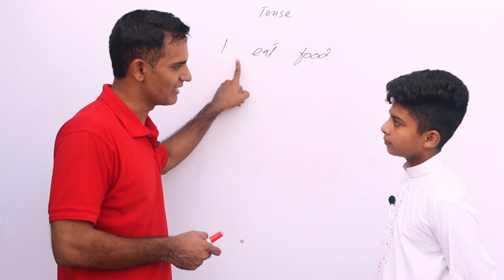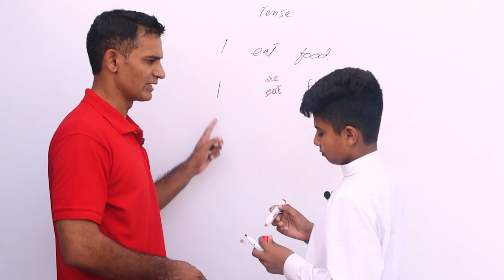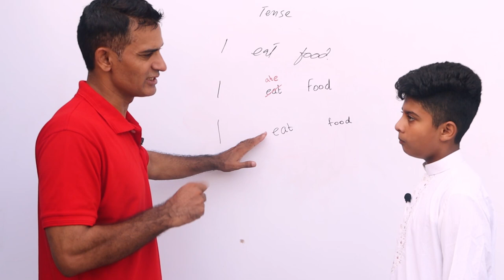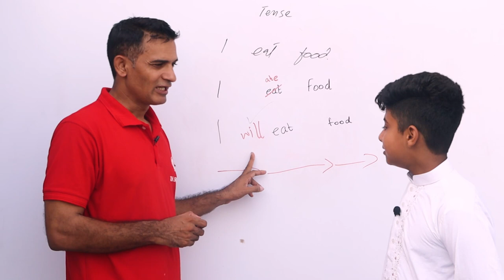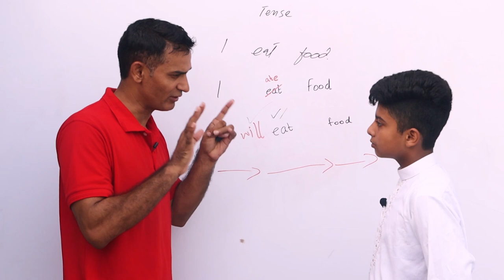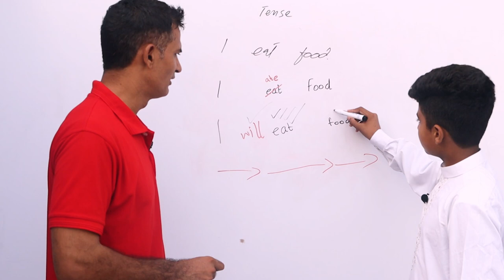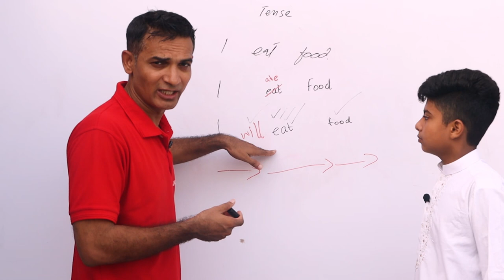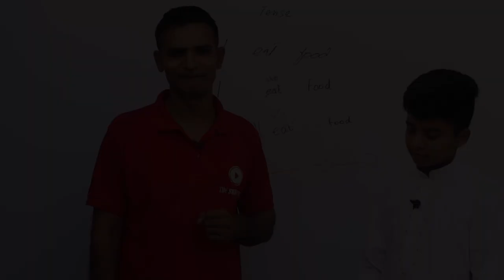Present Indefinite Tense Test with Ali Raza And Akmal Angrezi Wala | The Skill Sets